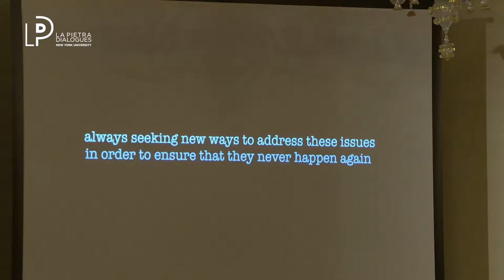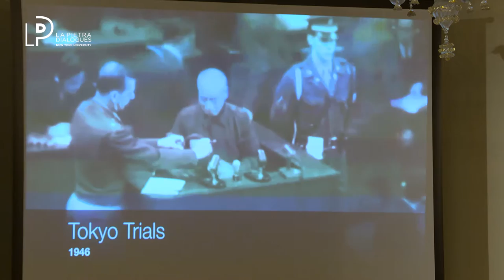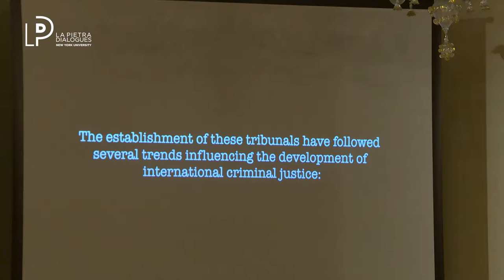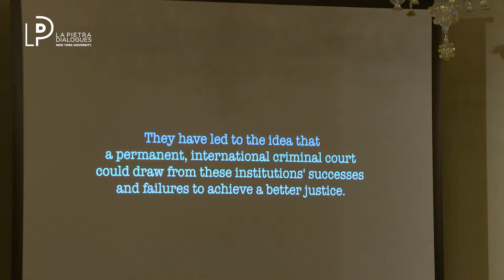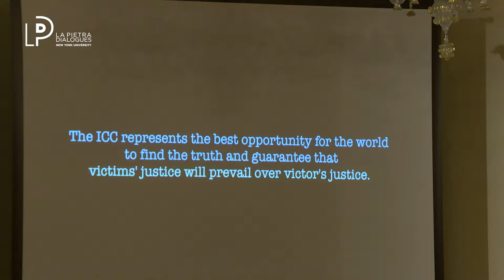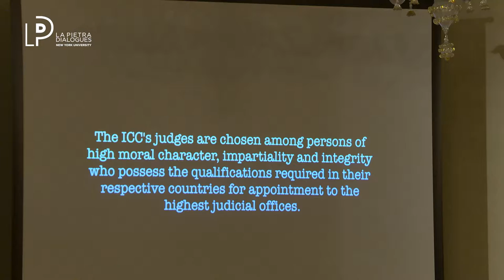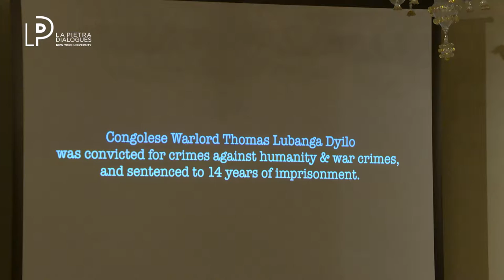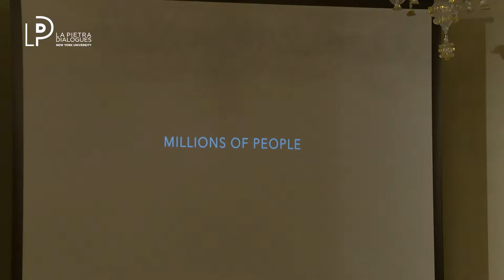ANTA GUISSÉ - DEFENDING THE PRESUMED GUILTY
NYU Florence

DEFENDING THE PRESUMED GUILTY: A DEFENCE LAWYER BEFORE THE INTERNATIONAL CRIMINAL COURTS

A DIALOGUE WITH ANTA GUISSÉ
FRENCH DEFENSE LAWYER

When it comes to trials concerning genocide or crimes against humanity, the accused are more often than not presumed guilty. Therefore, defense lawyers are considered a necessarily evil.
But are they really ? I would like to share my experience as a defense lawyer before international criminal courts and shed a different light on what defense work really is.
Ms. Anta Guissé is a French-Senegalese defense lawyer with fifteen years of experience in international criminal law, having worked for the defense in three cases at the United Nations International Criminal Tribunal for Rwanda, as a victims’ representative at the International Criminal Court and, currently,
representing the former Cambodian head of state Khieu Samphân before the Extraordinary Chambers in the Courts of Cambodia (Tribunal for former Khmers Rouges).